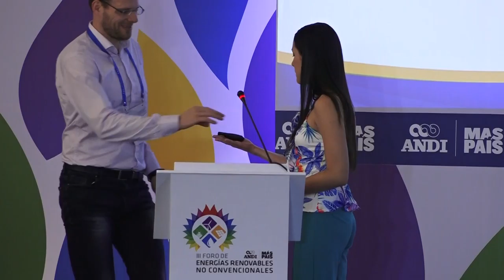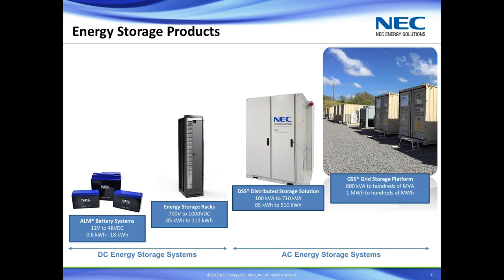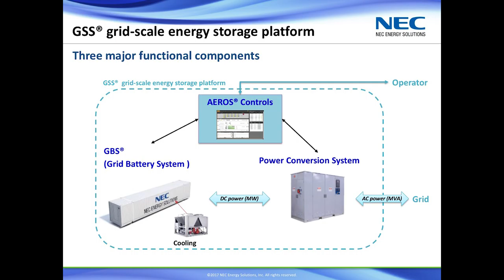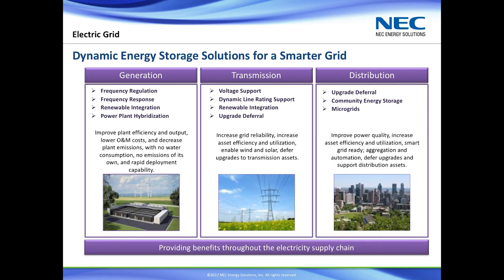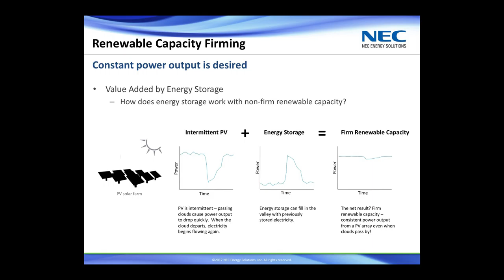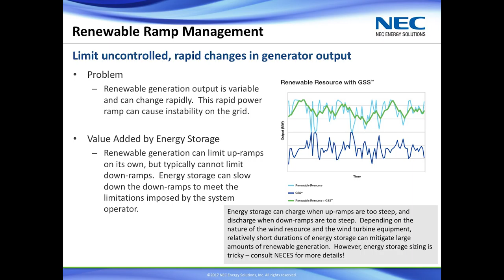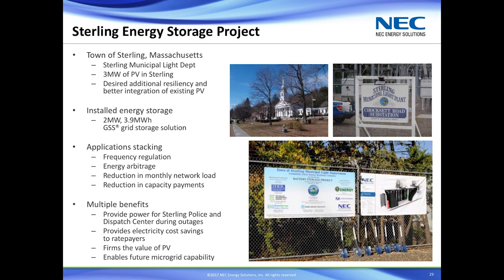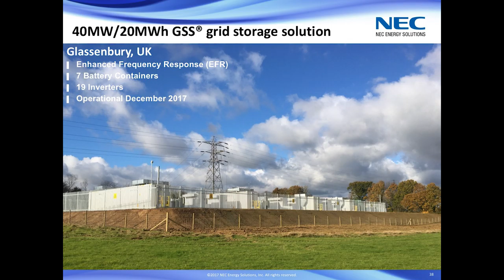Día 2: Almacenamiento de energía en redes eléctricas con alta penetración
Herwing Ragossing, Gerente Marketing NEC